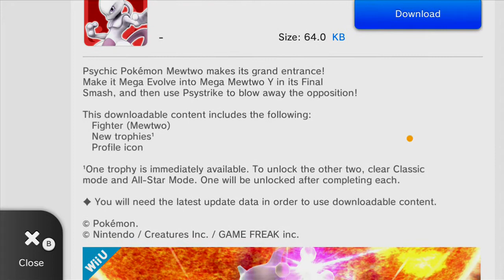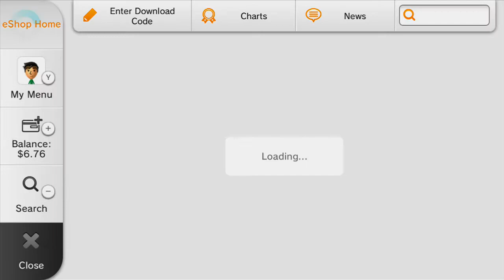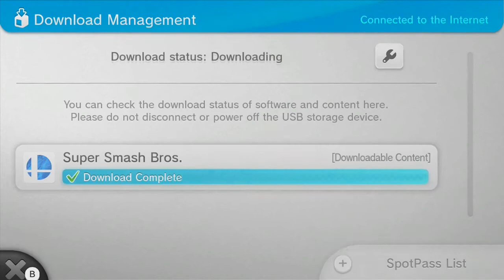Nintendo eShop Download: Mewtwo! (Fighter- Super Smash Bros for Wii U)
This video will show how to download Mewtwo on the Nintendo eShop. (3DS: Enter him in the most updated-version of the game's DLC shop). I was able to get him early because I registered for a Club Nintendo promotion (enter both versions of Smash Bros. in to get a code for Mewtwo DLC).
Here are some sites that I am in!